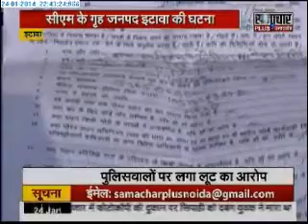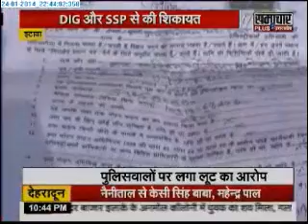samachar plus noida story on sanjee kumar 2